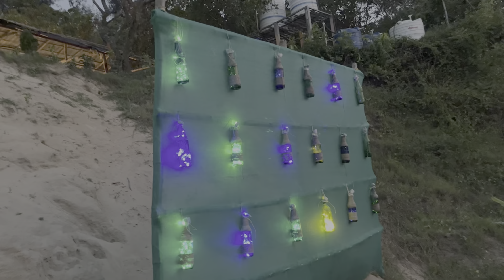My Eco Camp - নির্জন সমুদ্র ও ঝাউয়ের বন | Weekend Destination in Bagda, Odisha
My Eco Camp is located at a very close proximity to lone Bagda Beach in Balasore, Odisha, surrounded by casuarina trees. It has accomodation facility in cottages as well as tents. The most fascinating thing this place offers is the Boat Ride and mouth watering Sea Food and Barbecue. For more information watch the video till the end.

Tariffs (Fooding+Lodging/Head/Day) :

Family Cottage : ₹1800/-
Group Cottage : ₹1600/-
Tent : ₹1300/-

Boating : ₹400 / Head

Time Stamps :

00:00 Intro
01:26 Starting of Journey
03:23 My Eco Camp overview
04:28 Food
06:07 Boat Ride
09:05 Night view of Camp
11:37 Barbeque
12:00 Beach View at Night
13:44 Dinner & Barbeque
14:36 Breakfast
15:09 Beach View at Morning
16:17 Cottages & Tents
18:19 Conclusion

—Saheli